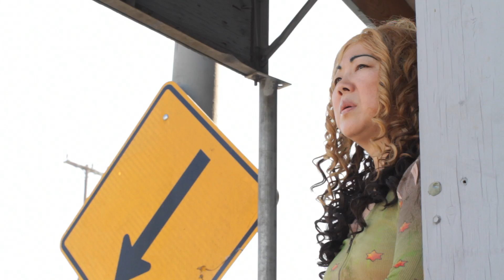Margaret Cho- IN TRANSITION Ep 1- "Fresh Out the Big House"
After being released from prison, Tawny Kim (Margaret Cho) heads to a halfway house for female ex-inmates transitioning into mainstream life. Once there, Tawny encounters her old cellies, Concha Valenzuela (Selene Luna) and Farhonda Jenkins (Yvette Saunders) and reveals her provocative intentions.

Margaret Cho's first web series IN TRANSITION premieres on Wednesday, July 3rd. Margaret stars in the lead role of Tawny Kim in this dark comedy series about a group of women recently released from prison.

Co-stars Selene Luna, Yvette Saunders and Luenell join cast members JP Pitoc, Jackie Beat, Stephen Spiegel, Kym Ghee, Mario Diaz and Will Boddington.

DIRECTED by
Rico Martinez

WRITTEN by
John Stapleton and Rico Martinez

Rico Martinez, Margaret Cho and Selene Luna

EXECUTIVE PRODUCERS
Margaret Cho, Rico Martinez and Selene Luna

CO-EXECUTIVE PRODUCERS
Anthony Rosato and John Stapleton

PRODUCED by
Clearwater Studios

EDITOR
Michael Costello
Anthony Rosato

Michael Cutrone

ASSISTANT EDITOR
Tarron Wakefield

Jordan Black

B CAMERA OPERATOR Adam Correia
B CAMERA OPERATOR Marie Nguyen
B CAMERA OPERATOR Jason Fassler

SOUND
Julian Shereda-McKenna

1ST AD Josh Wolk
2ND AD Evan Bonifant

ORIGINAL MUSIC SCORE by
Steve Lemaire

WARDROBE
Kenneth Hash

MAKEUP
Chris Del Castillo

HAIR
Judd Minter

Production Assistants
Austyn Jeffs
Crista Russo

TAWNY KIM                        Margaret Cho
CONCHA VALENZUELA       Selene Luna
FARHONDA JENKINS          Yvette Saunders
MARLA STEVENS               Luenell
MZ. CORA                           Kent Fuher
BOBBY                               JP Pitoc
BARRY SCHWARTZ            Stephen Spiegel
MARLA'S ASSISTANT         Will Boddington
LIL REINA                           Kym Ghee
TITO VALENZUELA             Mario Diaz
OLD MAN                            Lennard Cooper
RECEPTIONIST                  Shante James
HALFWAY HOUSE GIRL 1   Crista Russo
HALFWAY HOUSE  GIRL 2  Carol Anne Perini
HALFWAY HOUSE  GIRL 3  Claudia Bertalanffy
HALFWAY HOUSE  GIRL 5  Nikole Cruz
HALFWAY HOUSE  GIRL 6  Jessica Khan
HALFWAY HOUSE  GIRL 7  Rachael Lang

SPECIAL THANKS:
MAC Cosmetics- Trina Johnson
The Village LA Gay and Lesbian Center- Jon Imparato

2013